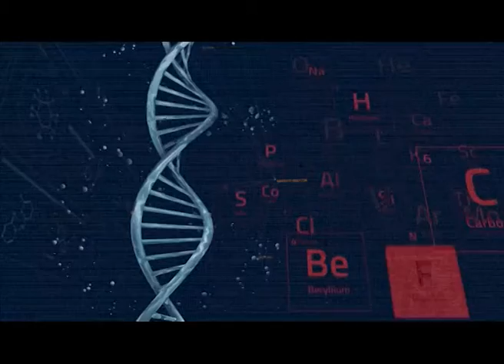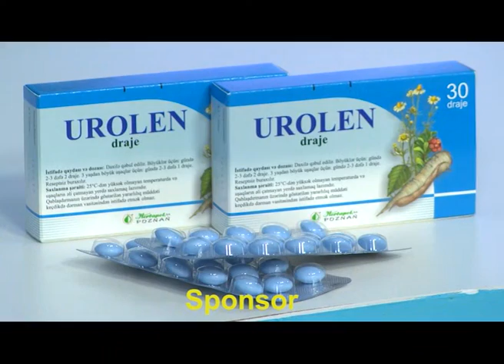Bizim Hekim Vüsal Cəfərov